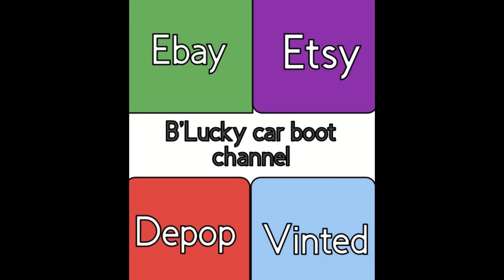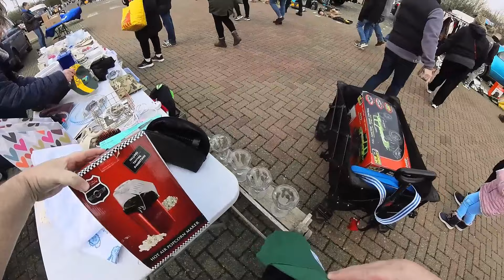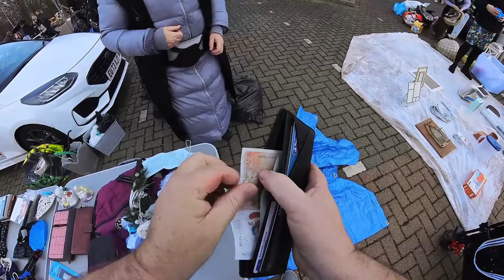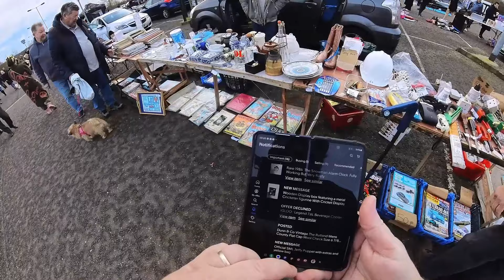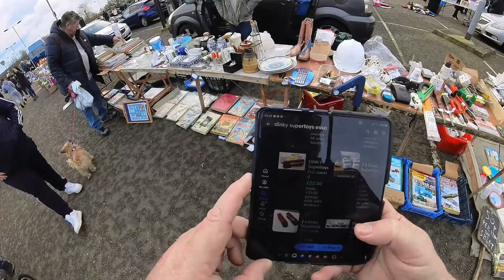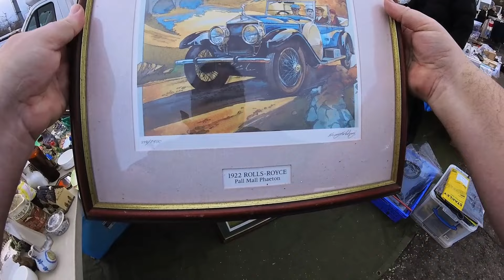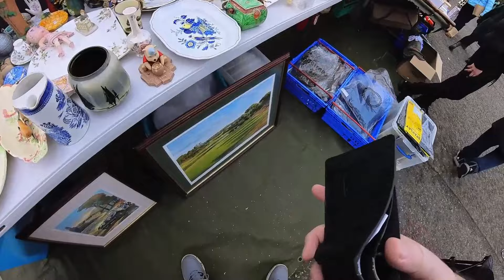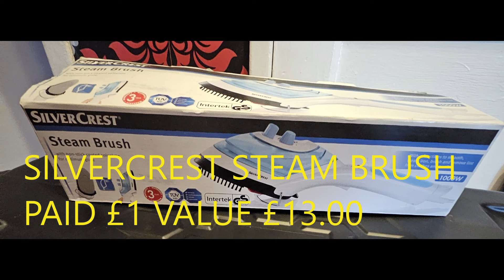SUNDAY CAR BOOT OR IS IT A SUNDAY MARKET HUNT IN ESSEX VLOG 230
HERE WE GO ANOTHER SUNDAY ANOTHER CAR BOOT IN ESSEX HERE IS A DEBATE IS THIS A CAR BOOT OR A SUNDAY MARKET THERE ARE SO MANY TRADERS AT CAR BOOTS THESE DAYS HARD TO MAKE OUT LEAVE A COMMENT